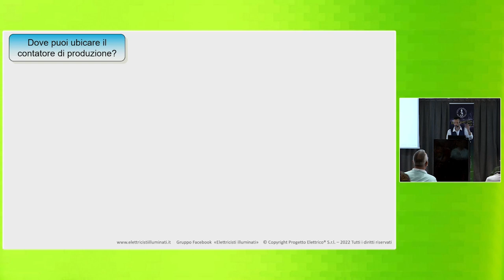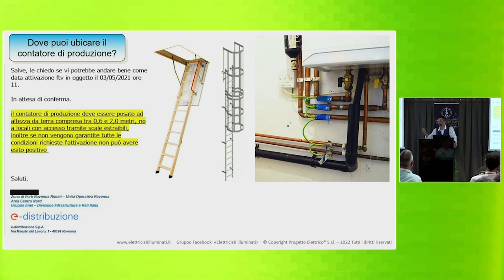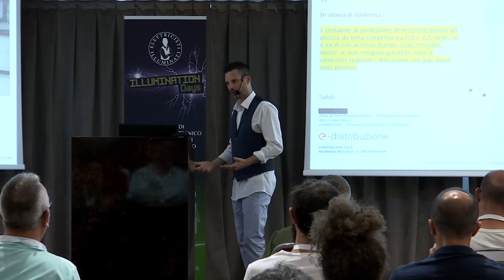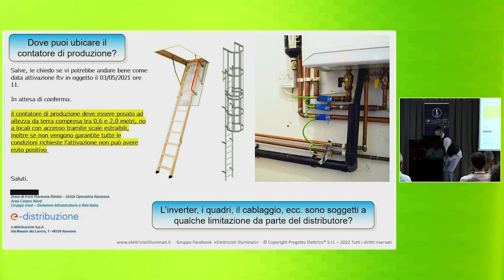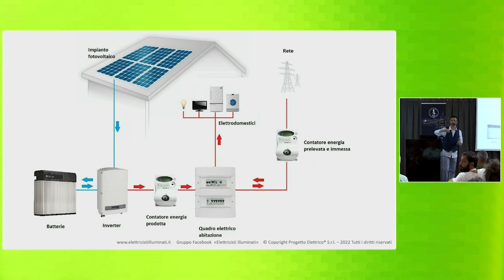Dove non puoi installare il contatore di produzione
Estrapolato dagli ILLUMINATION Days 2022

Solo gli iscritti al Circolo Elettricisti illuminati possono partecipare